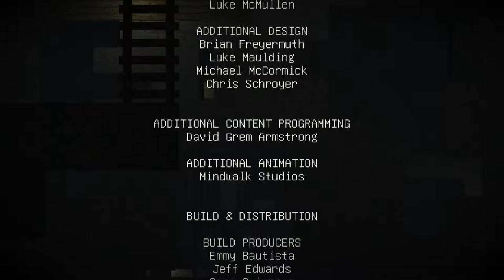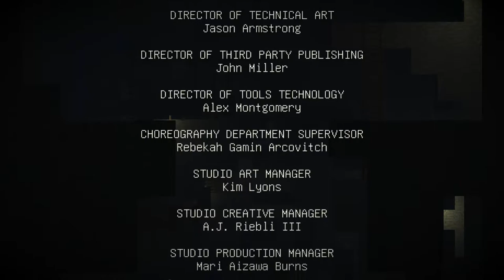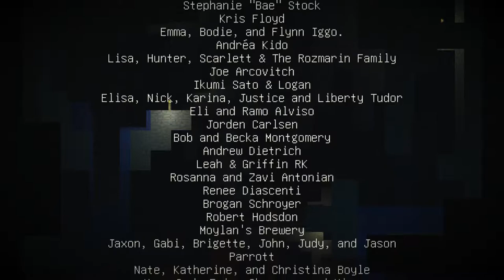Minecraft: Story Mode - Season №1 Episode №3 (rus)